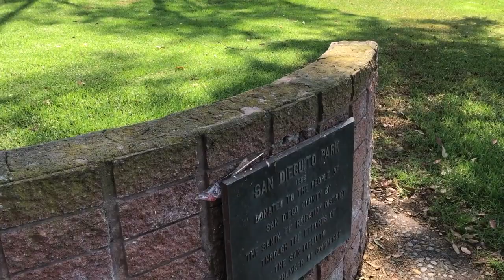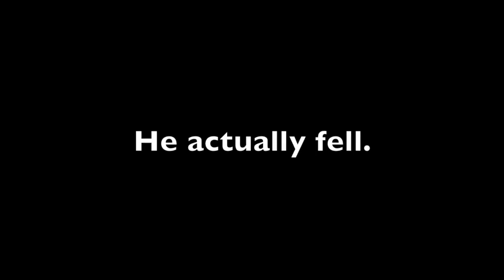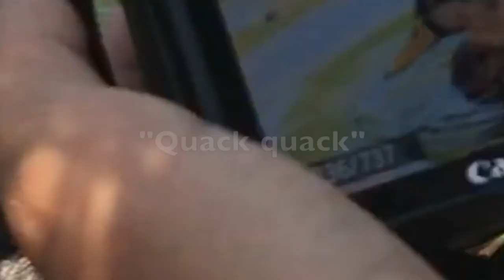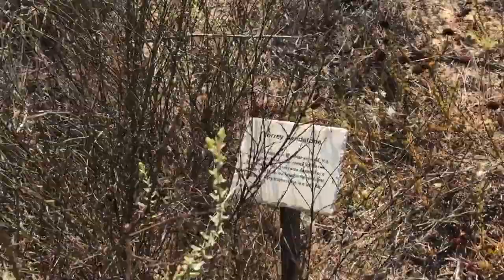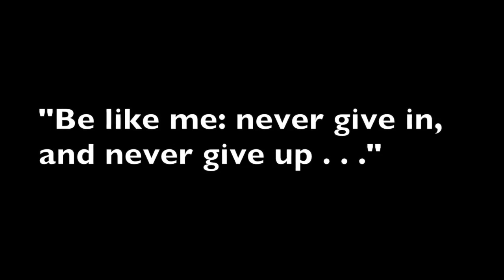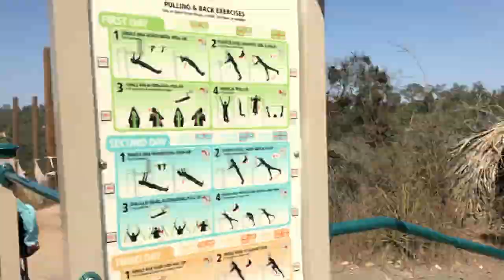HE BROKE HIS HEAD WHILE RIDING A PENNY BOARD!!!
This is a video on my walk at San Dieguito Park. My friend did fall off his penny board, but it wasn't as severe as I said. Enjoy.